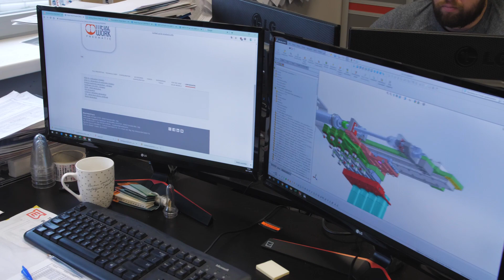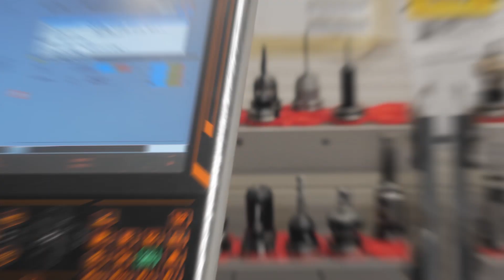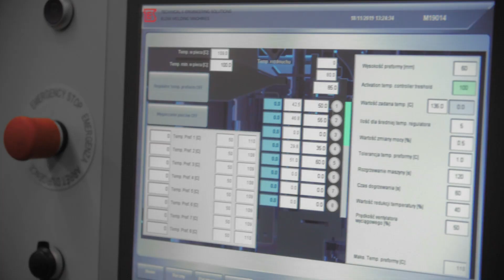TES – The most modern stretch blow molding factory in Poland!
Check how blow molding machines are made! We invite you to Gdańsk to the headquarters of the
 TES company belonging to the STM GROUP, where the fastest linear stretch blow molding machines are currently produced in the world. Even 16,000 bottles per hour.
See how the latest world technology is created in Poland.